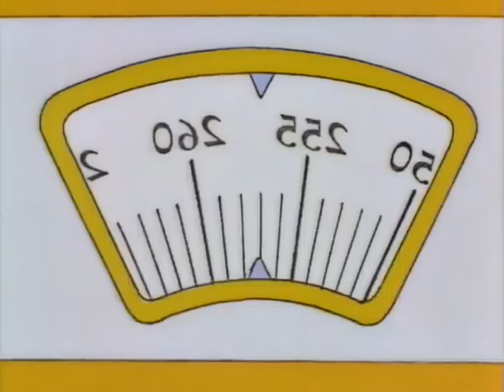The Simpsons - Homer wants to get fat - buy massive weight gainer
Simpsons. Classic extract. Homer wants to get fat, so that he will
be allowed to work from home. Now he need to gain weight quickly.  S07E07

all rights are owned by Fox